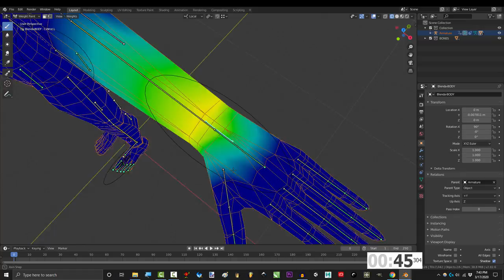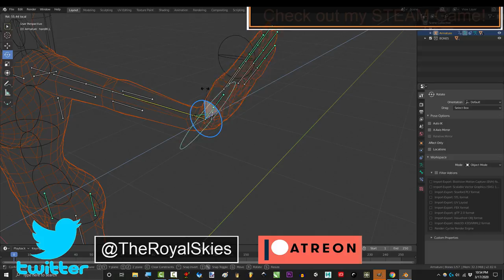Blender 2.82 : Arm Twist Fix (In 60 Seconds!!!)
Today we tackle one of the most requested rigging problems. I'll show you another way to fix this later, but for now I give you the infamous "Arm Twist Fix".